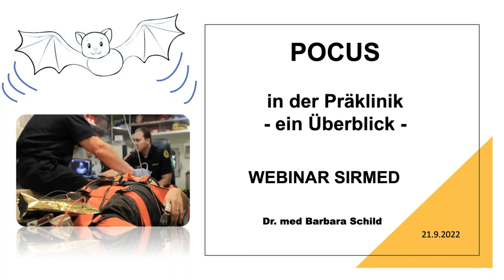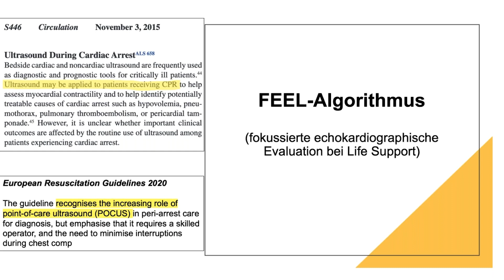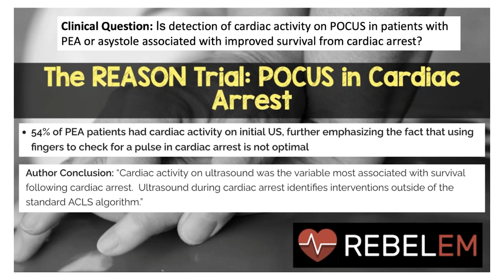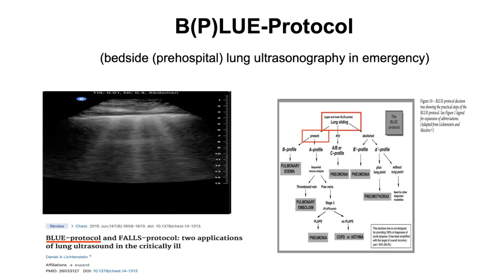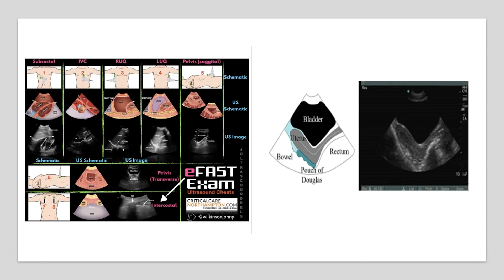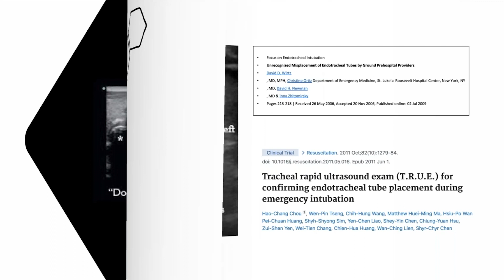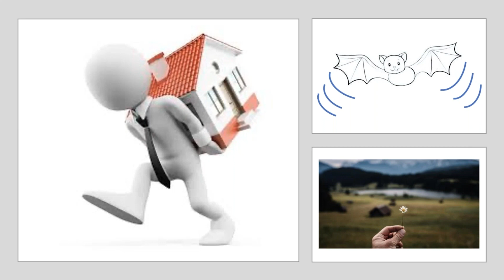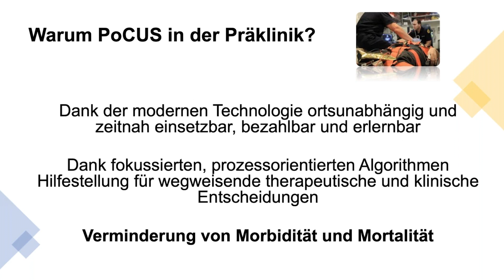Webinar - Point of care Ultraschall in der Präklinik - ein Überblick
Die SIRMED Webinare sind Lerninseln 🌴. Sie umfassen kurze Inputs von Experten zu Themen der Notfall- und Rettungsmedizin, Patientensicherheit, Pädagogik und Organisationsentwicklung.

📢 Webinar-Abo für Profis:
Melden Sie sich für das Webinarabo an und Sie erhalten zu jedem Webinar eine Woche im Voraus die Einladung mit dem Link zur Online-Session zugesendet. Sie können sich spontan zum Webinar zuschalten oder nicht.

📢 Webinar-Abo für Ersthelfende:
Melden Sie sich für das Webinarabo an und Sie erhalten zu jedem Webinar eine Woche im Voraus die Einladung mit dem Link zur Online-Session zugesendet. Sie können sich spontan zum Webinar zuschalten oder nicht. Anmeldung unter: